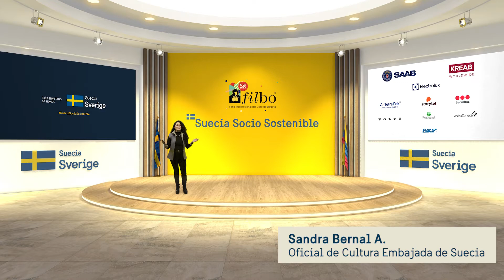Escribir a cuatro manos en novela negra